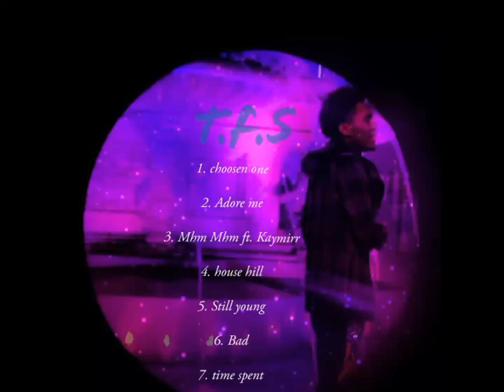TRM Loner - House Hills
beat by @itsbayden